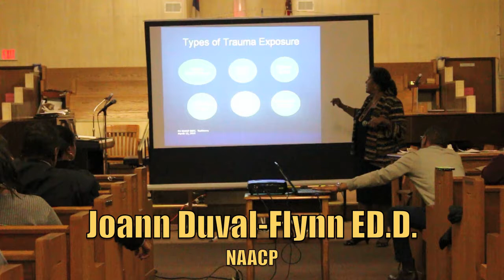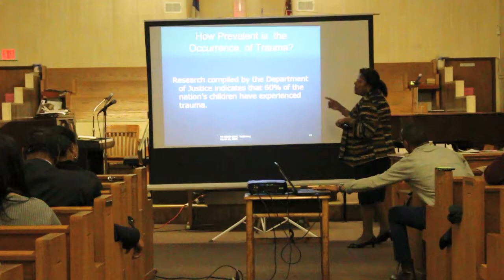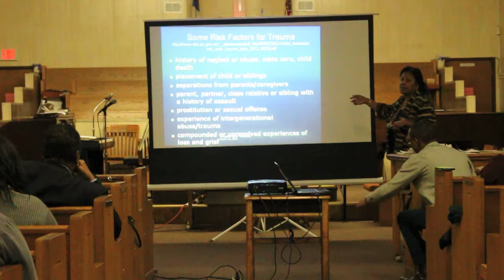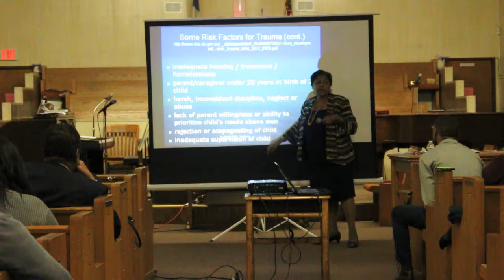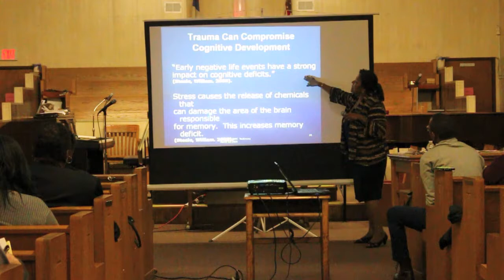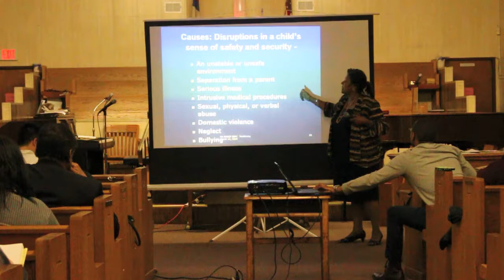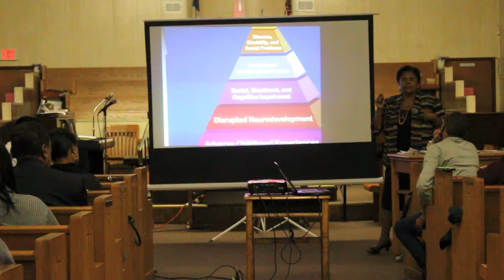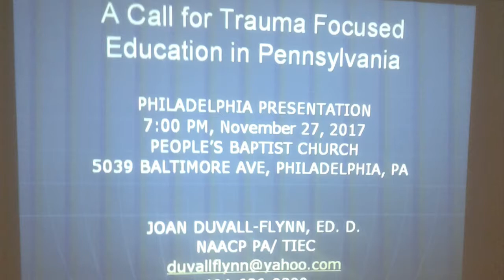Trauma Informed Care Part 2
Learn how childhood traumas impact children and adults, and are often overlooked and consequently punished rather than treated in school settings. This fuels the school to prison pipeline. Dr. Joan Duvall-Flynn, current president of the NAACP Pennsylvania State Conference will be our guest speaker. WPMF is co-hosting with People’s Baptist.
Dr. Duvall-Flynn is a retired educator. Her professional career spans forty years of classroom practice which includes experience teaching from pre-school through graduate school. She is a published writer and a known public speaker and workshop presenter. Since 2010 she has focused intensely on the impact of emotional and physiological trauma as an impediment to school performance and has carried that message to create local, state and federal education policy.